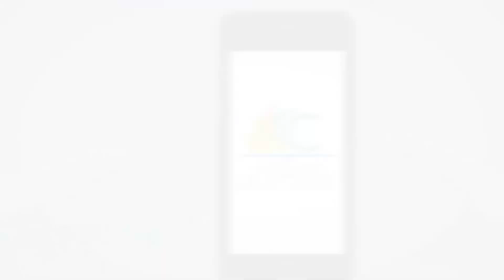CMSD in 60 - Week of November 27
This week: High-Quality Preschool Seats Still Available in District, GivingTuesday, Ginn Academy's Empty Bowls Fundraiser, Alpha Kappa Alpha's Alpha Omega Chapter $100,000 Scholarship Donation